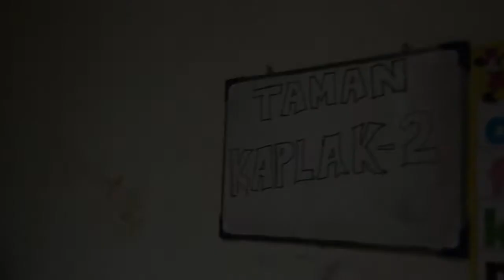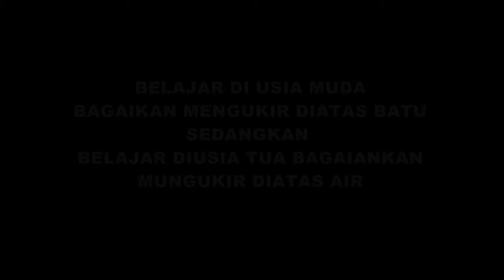Film Pendek Ngapak - "TAMAN KAPLAK-KAPLAK"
Alkisah Murid dan Guru di sebuah Taman Kaplak-kaplak.lebih jelasna tonton film samapai selesai.

Jangan Lupa
GRATIS SELAMANYA.